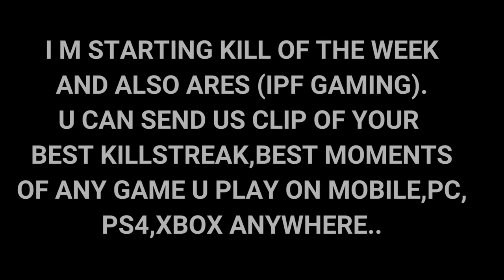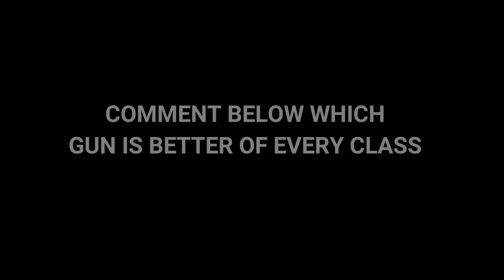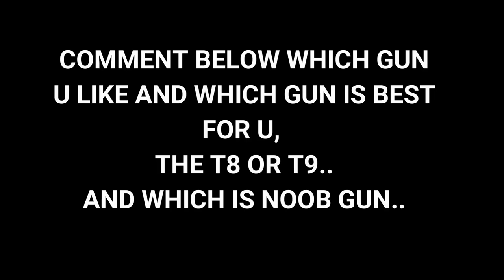MC5 T8 vs T9 PRESTIGE WEAPONS GAMEPALY,MODERN COMBAT 5 ALL T8 weaponvsT9 WEAPONS GAMEPALY UPDATE 16